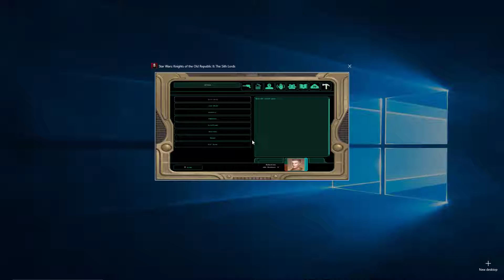Star Wars Knights of the Old Republic 2-Escape Mining Facility!-/assassin droid friendly?/-(E2)